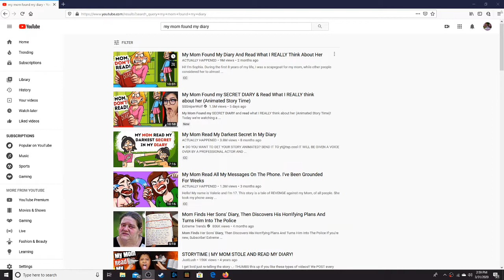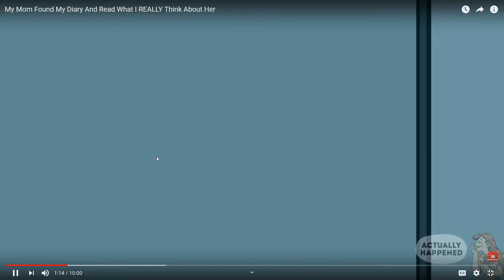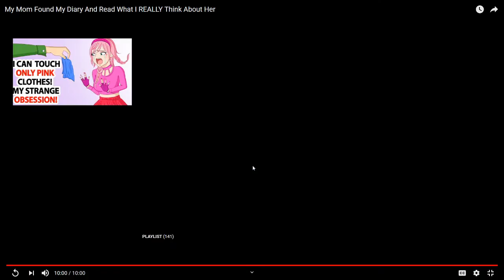My mom found my diary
Mom sees the diary and sees everything